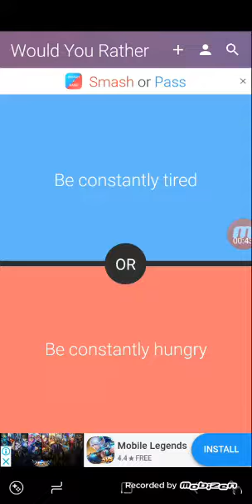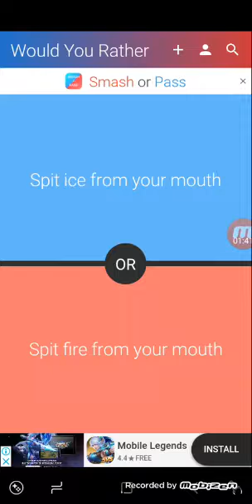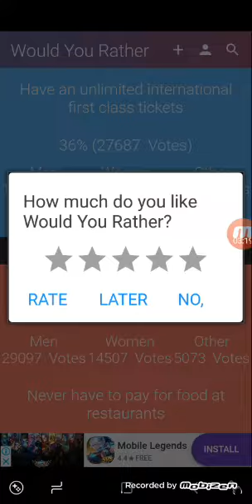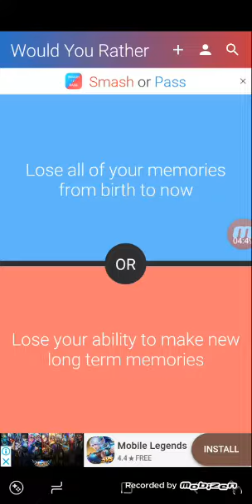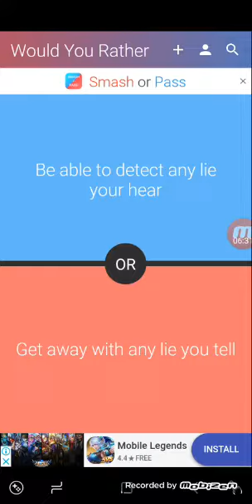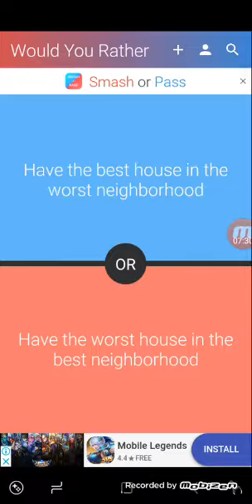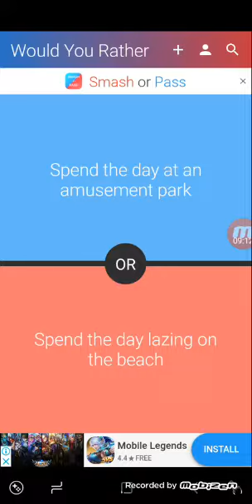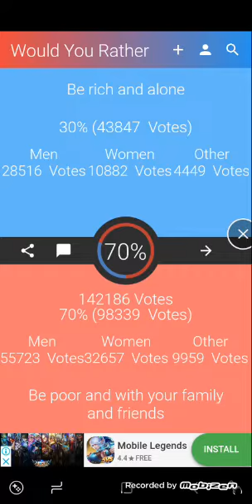Would You Rather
Video from Wishing You To Do Well🙂